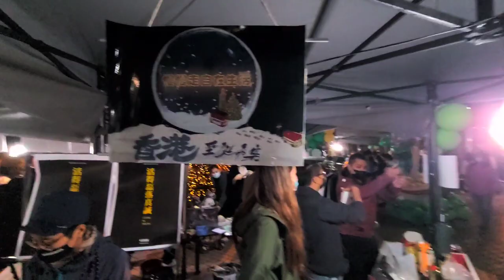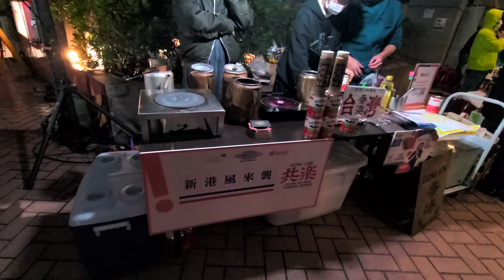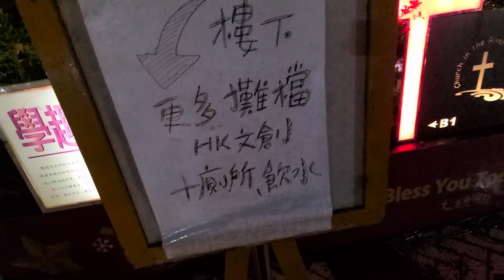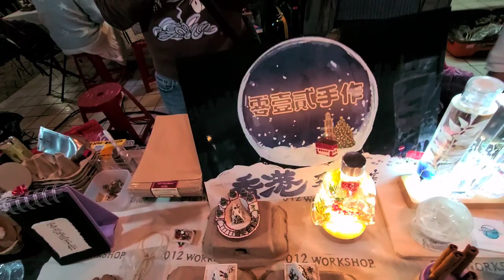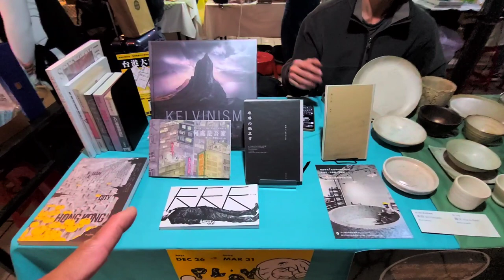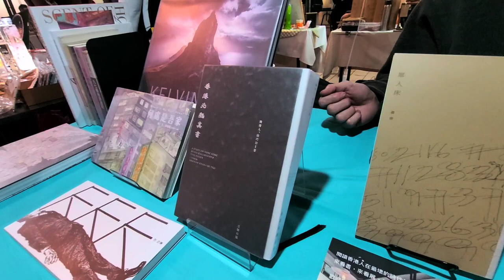旅居台灣港人社交活動篇：台北聖誕台灣香港協會香港聖誕市集(二)巧遇徒步台灣港女shell！香噴噴肚餓啦！噏得出又鍾意食嘅香港小食嘜都有！現場改裝香港小巴平日有咩用途？原來下層仲有好多文創精品好驚艷啊！